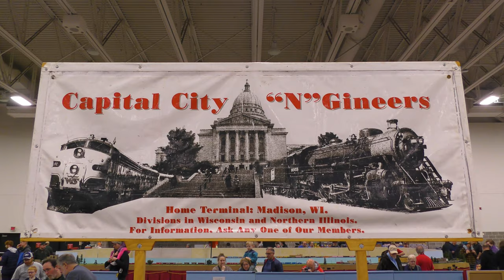2024 Mad City Train Show: Layouts PART 2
56th annual Mad City Train Show held in Madison, WI on the weekend of February 17 and 18th of 2024. May God bless you with this video and ALL glory Goes to HIM!

00:00 - Introduction and Overland Western Lines: HO Scale
07:03 - WI & MI Model RR Club: HO Scale
18:47 - MOO Crew: HO Scale
22:44 - Bluff City Modular Layout: HO scale
29:10 - Capital City "N"gineers: N scale